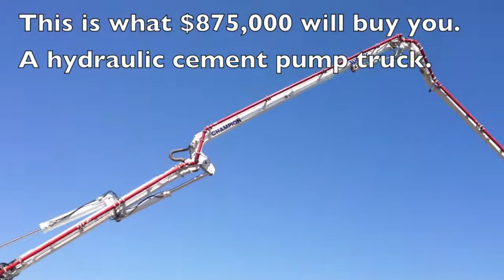New House Construction - Pouring Footings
35 yards of cement poured today on our house footings.